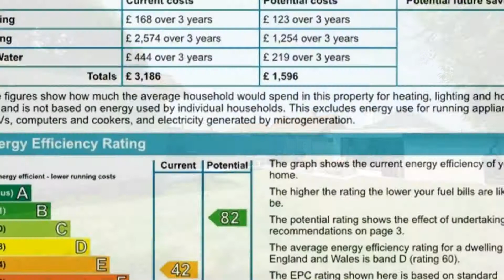Hampton Pier Avenue, Herne Bay